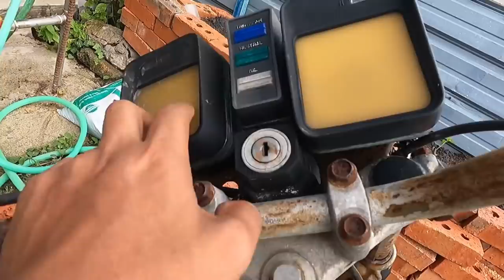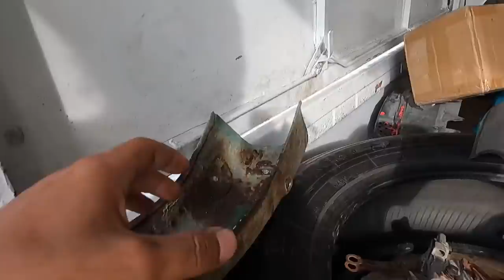Aku Beli Honda Raider FULL ORIGINAL Harga Jetport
Mai La Follow IG Aku Gais